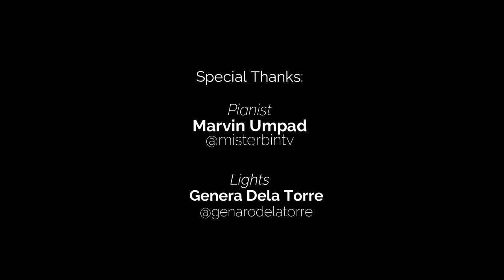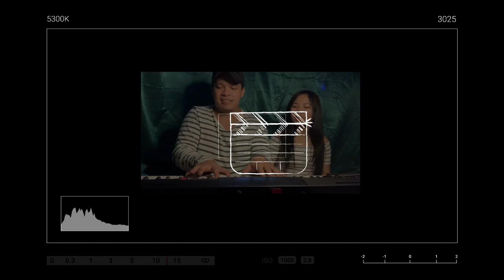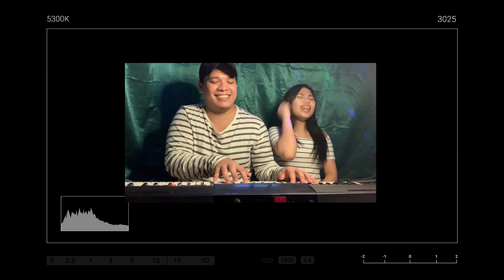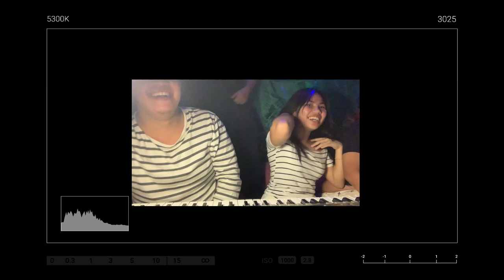DATING TAYO - LIE REPOSPOSA (MY OWN COMPOSITION)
Hi mga Beshlie's! Sana po magustuhan nyo ang na-composed kong kanta at maraming salamat po lalong lalo na sa aking Pianist na si Kuys Marvin sa pagtulong  para mapaganda pa ang kanta ko.Abangan nyo po sa mga susunod na araw ang iba ko pang composition 😊

Abangan.
Music Video, Song with Lyrics and All of my Composed Songs soon!!

Maraming maraming salamat po sa walang sawa ninyong pagsuporta at sa lahat ng pagmamahal nyo saakin! Stay safe po and I love you all!